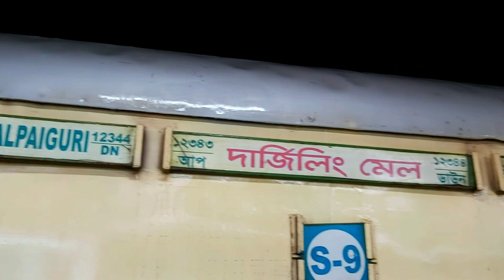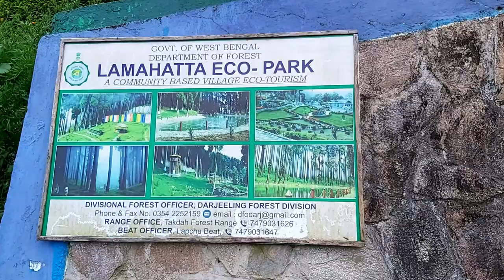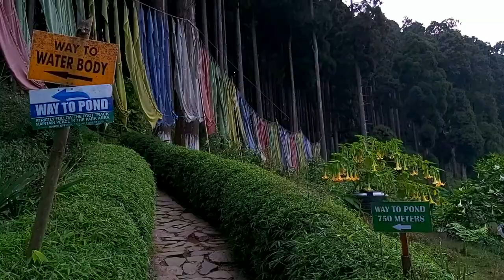Takdah Darjeeling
Takdah Tinchuley Lamahatta - 3 offbeat villages situated close to each other. All of them have their own own charm.
Takdah - a small british cantonment situated in Darjeeling district. It is popular for tea estates, old colonial brisitsh bunglows,orkid centre,etc.
Tinchuley another small village popular for its breathtaking view of kanchenjunga from gumbadara, tinchuley_monestry,etc.
Lamahata - This one is popular for Lamathata eco park.

All of them are easily accessible from Darjeeling.

Time taken to reach
NJP to Takdah - 3 hr appox
Takdah to Darjeeling - 1.30 hr

Cab cost from Njp to Takdah - Rs. 2500
Cab cost from Darjeeling to Takdah - Rs. 2500

Cab cost for sightseeing - Rs 3000

Average homestay rent - Rs. 1000 per head per day with fooding n lodging

For more information U can comment of the video.